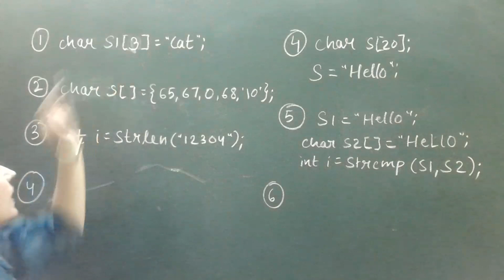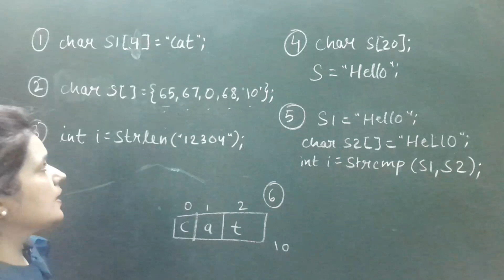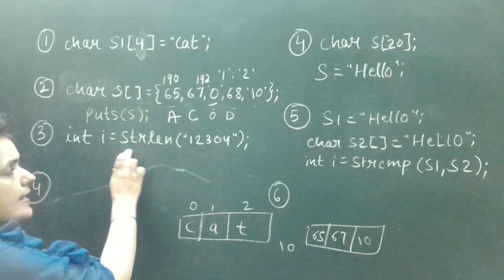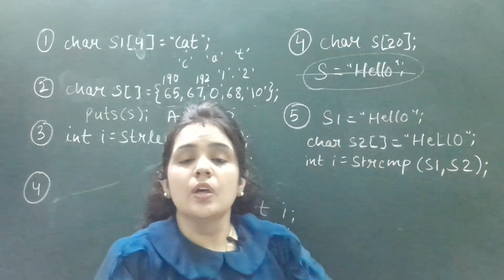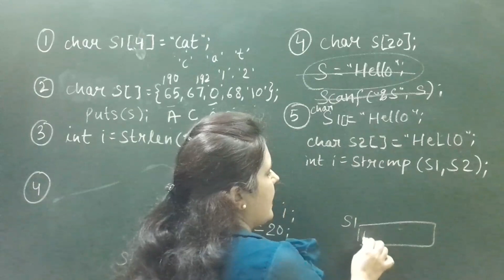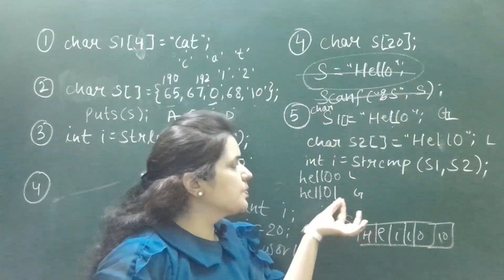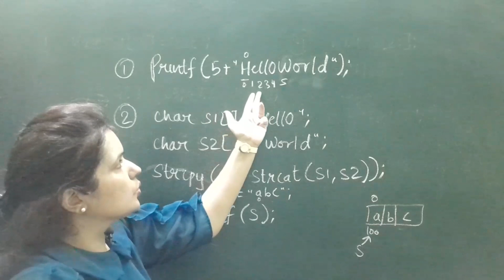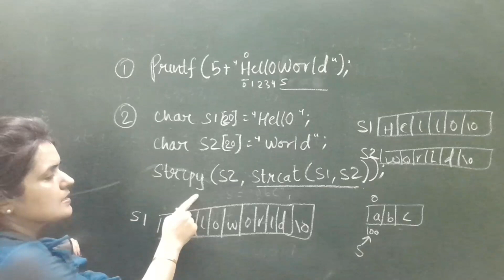revision of strings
in this video we will do a revision of strings in c.
there are some tricky and conceptual  questions based on
strlen function
scanf,gets,puts,strcmp,strcat,strcpy